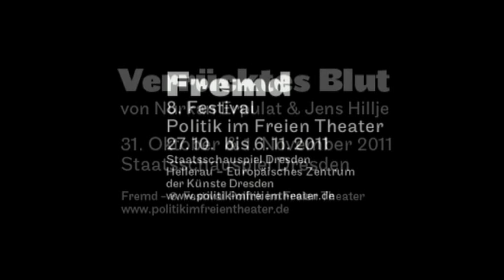Trailer "VERRÜCKTES BLUT" (NURKAN ERPULAT / JENS HILLJE / BALLHAUS NAUNYNSTRASSE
Theaterfestival: Fremd Politik im Freien Theater
27. Oktober bis 7. November 2011 in Dresden (HELLERAU - Europäisches Zentrum der Künste Dresden und Staatsschauspiel Dresden)

Nurkan Erpulat und Jens Hillje / Ballhaus Naunynstraße

Verrücktes Blut

Mo. 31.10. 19:30 - 21:15 Uhr
Di. 1.11. 19:30 - 21:15 Uhr, im Anschluss Podiumsdiskussion
Kleines Haus 1

Eine junge Lehrerin versucht am Projekttag Theater ihrer disziplinlosen migrantischen Schülerschaft Friedrich Schiller und seine idealistischen Vorstellungen vom klassischen deutschen Theater nahe zu bringen. Das Vorhaben bliebe aussichtslos, fiele nicht einem der Schüler im Gerangel eine Pistole aus der Tasche. Die frustrierte Lehrerin bekommt sie zu fassen und nimmt nach kurzem Zögern die Schüler als Geiseln. Mit vorgehaltener Waffe zwingt sie diese, Auszüge aus Schillers Dramen zu spielen. Denn allein das Theater kann die aus den Fugen geratene Welt noch retten! Mit der Geiselnahme beginnt nicht nur ein abgründiger Tanz der Genres vom Thriller über die Komödie zum Melodrama, sondern auch die lustvolle Dekonstruktion aller vermeintlich klaren Identitäten und Rollen.

„Verrücktes Blut" wurde zum Berliner Theatertreffen 2011 eingeladen und von der Fachzeitschrift Theater heute zum Stück des Jahres 2011 gewählt.

„Eine ,Amok-Komödie' vom Zusammenprall der Kulturen. Wenn in dem Stück mit den Mitteln des Terrors für Aufklärung gekämpft wird, geht es auch um Thilo Sarrazins Thesen zum mangelnden Integrationswillen junger Muslime. ‚Verrücktes Blut' ist der Überraschungshit der Theatersaison. Ein aberwitziger Theaterspaß, ein ‚well made play' voller überraschender Wendungen und greller Scherze." (Der Spiegel)

Mit: Sesede Terziyan und Nora Rim Abdel-Maksoud, Hassan Akkouch, Tamer Arslan, Murat Dikenci, Pinar Erincin, Sohel Altan G., Paul Wollin
Regie: Nurkan Erpulat

Produktion: Kultursprünge im Ballhaus Naunynstraße
Koproduktion: Ruhrtriennale

Diese Veranstaltung wird ermöglicht durch das NATIONALE PERFORMANCE NETZ im Rahmen der Gastspielförderung Theater aus Mitteln des Beauftragten der Bundesregierung für Kultur und Medien sowie der Kultur- und Kunstministerien der Länder.